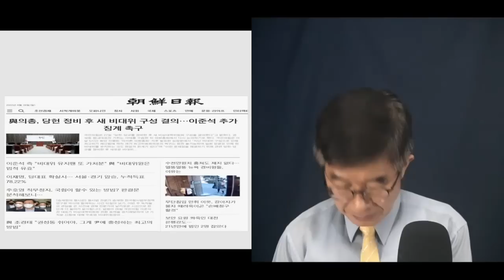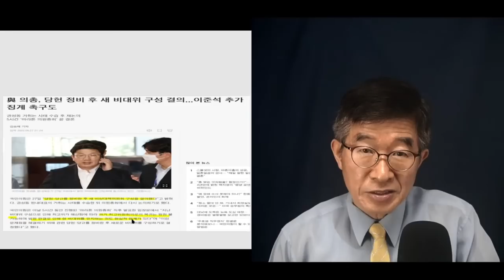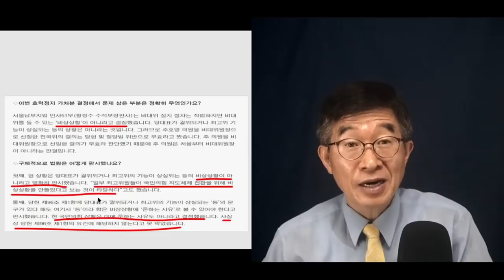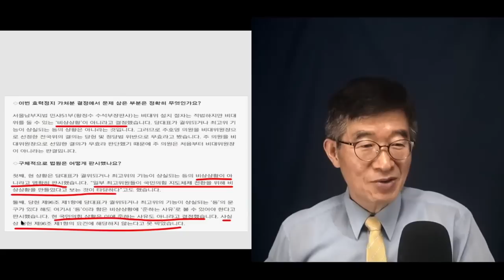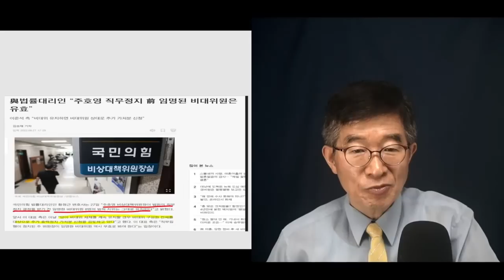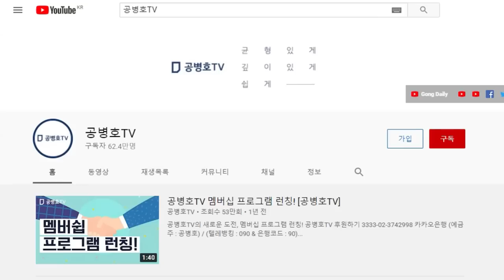이준석, 추가징계 요구 / 이보다 더한 막장 드라마가 있을까 / 정말 바닥까지 가는구나! [공병호TV]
Bitcoin : 3MTW849AkP2ftLeSK2teZHMmzLu7Z83s9U